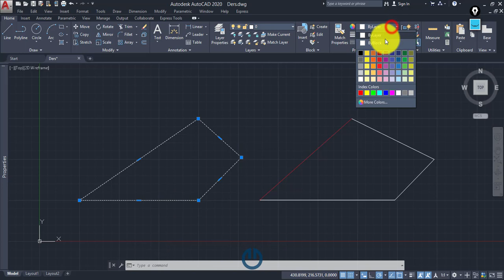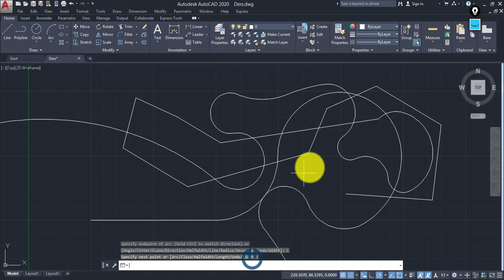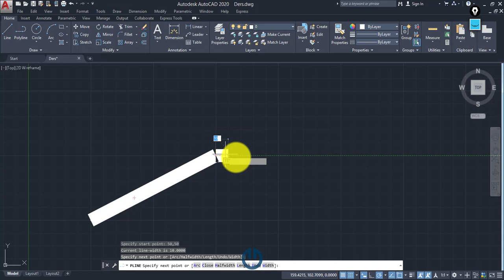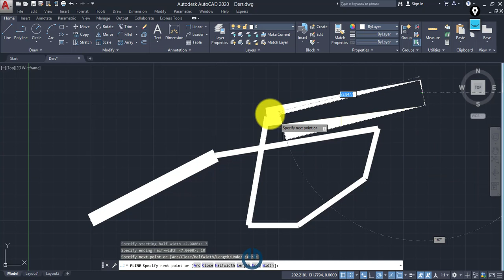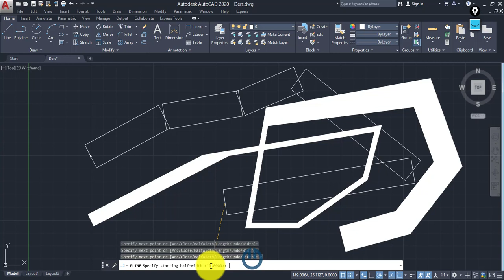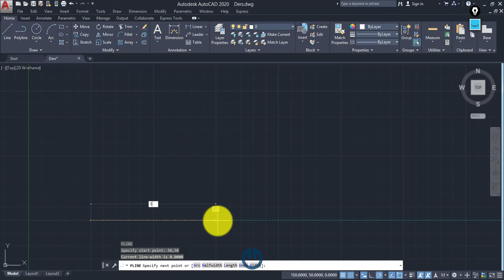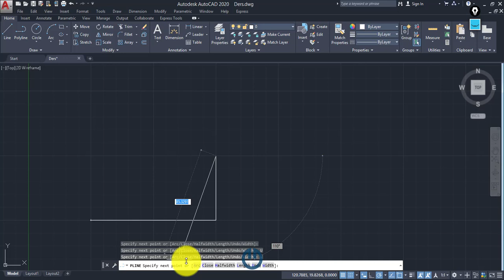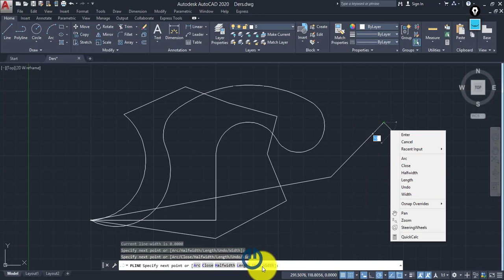Ders 8: PolyLine Komutu - Birleşik Çizgi Çizimleri [2021]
Bu derste;
- AutoCAD'de birleşik çizgi çizmeyi sağlayan PolyLine (Pline, kısayolu PL) komutu ve alt fonksiyonları (Arc, Halfwidth, Width, Length, Close, Undo) anlatılıyor. Line ile Polyline arasındaki farkdan bahsediliyor.